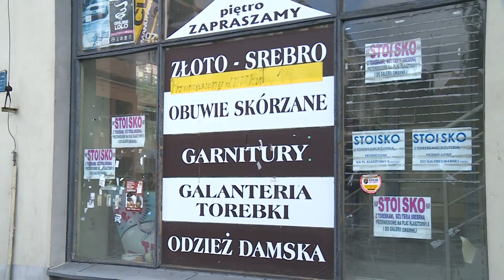LEGNICA. Nowa twarz dawnej Savii już niebawem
Tesco Polska sprzedała leżący w samym centrum Legnicy budynek po dawnym domu handlowym Savia. Opustoszały i szpecący od kilku lat budynek już niebawem zyska nowe oblicze.